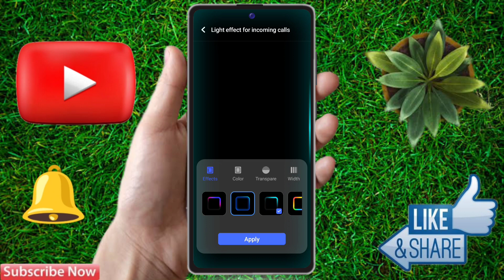iqoo 12 5g incoming call setting, iqoo 12 5g incoming call light setting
iqoo 12 5g incoming call setting,
iqoo 12 5g incoming call light setting,
iqoo 12 5g call display light,
iqoo 12 5g incoming call flashlight setting,
iqoo 12 5g incoming call flash setting,
iqoo 12 5g call light setting,
iqoo 12 5g display light,
iqoo 12 5g display colour change,
iqoo 12 5g screen light,
iqoo 12 5g screen light setting,
iqoo 12 5g me screen light kaise lagaye,
iqoo 12 5g border lite setting,
iqoo 12 5g display settings,